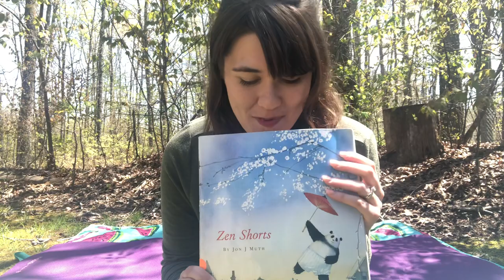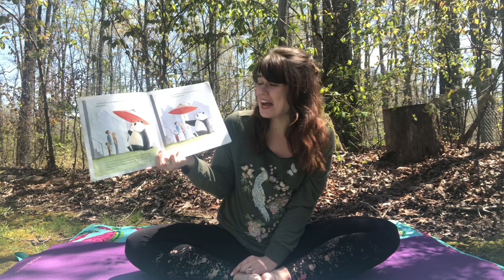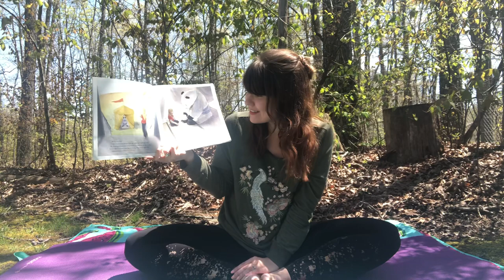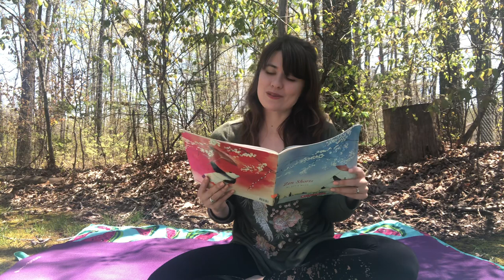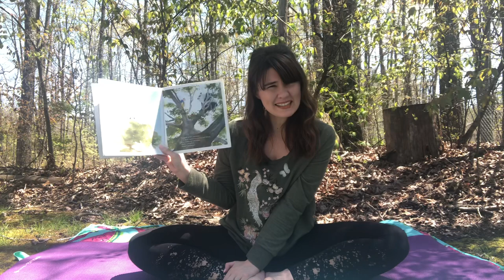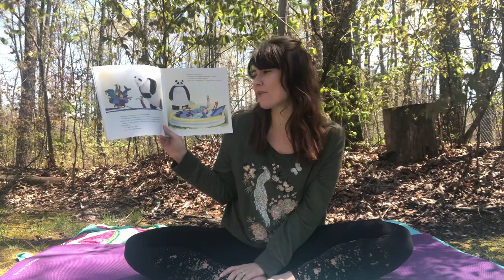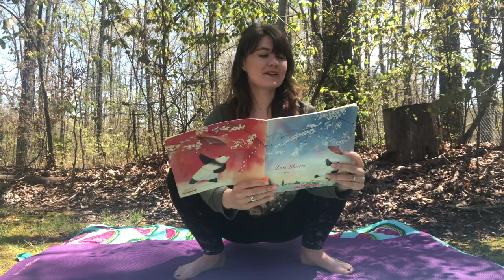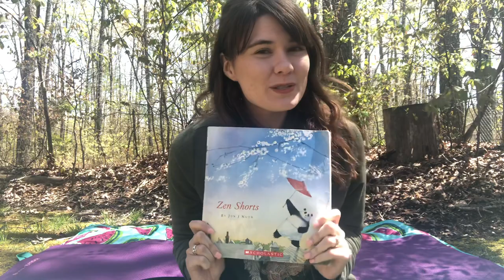Yin Yoga & A Story with Tabitha #1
Join Tabitha as she reads to you the book, “Zen Shorts” by Jon J. Muth